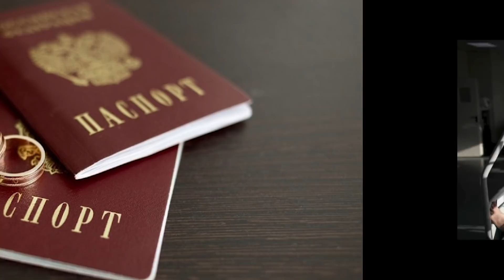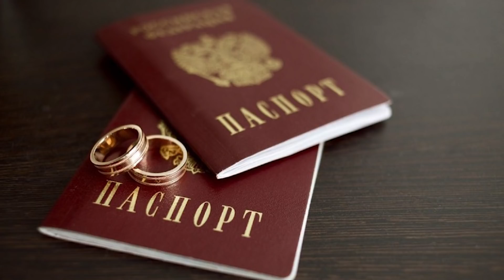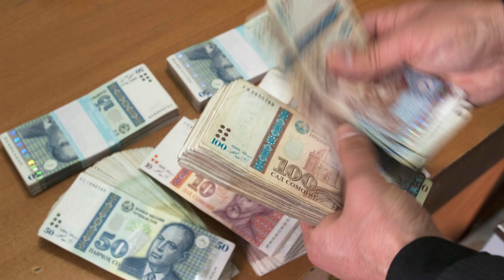ХУЛОСАИ ХАБАРҲОИ МУҲИМИ 29 ЯНВАРИ СОЛИ 2022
ДАР ИН БАРНОМА:
Ӯ КӢ БУД ВА ЧӢ МЕХОСТ? БОЗДОШТИ ЯК НАФАР ДАР РӮИ ПОЯҲОИ ҲАЙКАЛИ ИСМОИЛИ СОМОНӢ ДИГАР ЯГОН ДРОН ДАР МАРЗ ПАРВОЗ НАМЕКУНАД! БАЁНИЯҲОИ ЯТИМОВ ВА ТОШИЕВ БАЪДИ МУЛОҚОТИ ЯК БА ЯК
МАРГИ ВАРЗИШГАРИ ТОҶИК ДАР РУСИЯ АЗ КОРОНАВИРУС
ДАР ЯК ҲАФТА ДАР ТОҶИКИСТОН 188 ҲОЛАТИ ГИРИФТОРӢ БА КОРОНАВИРУС САБТ ШУДААСТ
ДОДГОҲИ РУСИЯ НИКОҲИ ҚАМАРИДДИН ВА ЛЮДМИЛАРО БЕКОР КАРД
АЗ 30 ЯНВАР ТО 1 ФЕВРАЛ ДАР ТОҶИКИСТОН ЯХБАНДӢ ВА ТУМАН ПЕШБИНӢ МЕШАВАД
СОКИНИ ХУҶАНДРО БА МАБЛАҒИ 285 ҲАЗОР СОМОНӢ ФИРЕБ ДОДААНД